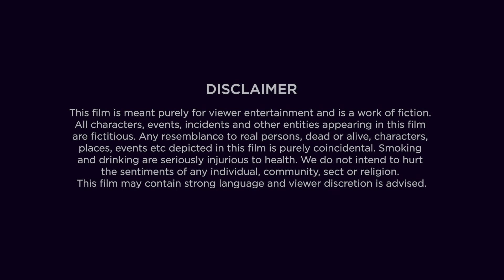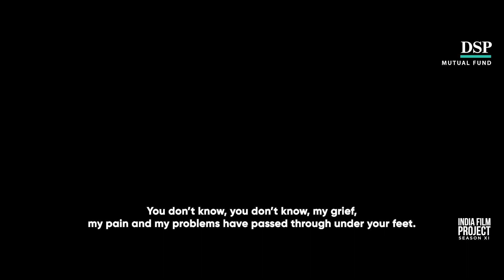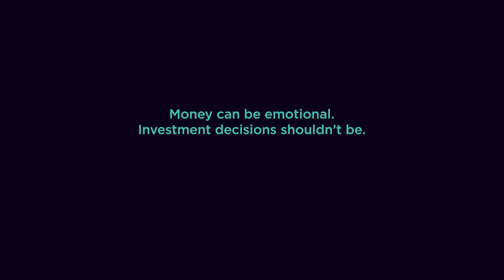Sambhav/ Possible? | the Unspoken Words | EmotionsOfMoney | DSP Mutual Fund | Short Films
While we enjoy watching YouTube videos and complain about slow Internet speeds, there are very 'real' problems and sufferers in silence, all around us.

Those who we ignore, those we don't even see, forget listening to or acknowledging. So much goes unnoticed- sometimes, right under our feet.

If you listen closely or even just open your eyes, you can hear gut-wrenching stories of struggle, small joys, tears, love or more - like the one shown in this film.

If you're watching this film, you've probably not experienced what our sanitation workers go through, just to make life possible (संभव). For themselves and for those around them they love and take care of.

Watch this powerful short film dedicated to our sanitation workers who inspire us to never give up on what's 'Sambhav' in life. Silently.

► As a responsible guide to investors, DSP Mutual Fund aims to help you make better investment decisions.